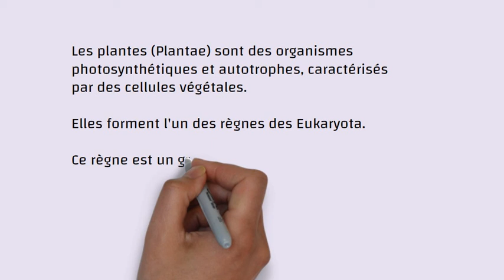N°70-plantes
Collection Vocabulaire  SVT
 visual tuto